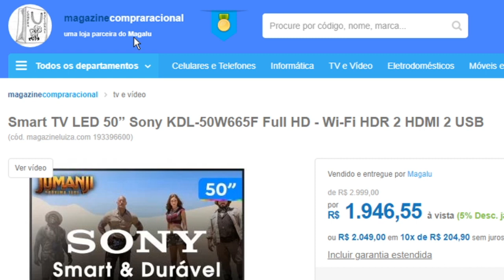Smart Tv Sony 50 polegadas full hd KDL 50W665F HDR | Detalhes.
A série W665F também oferece a mais moderna tecnologia em imagem integrada a um design moderno e elegante.O processamento de imagem X-Reality PRO melhora cada pixel para mais nitidez em Full HD. Conforme os quadros são analisados, cada cena é pesquisada em nosso banco de dados de imagens especial para refinar imagens e reduzir o ruído.